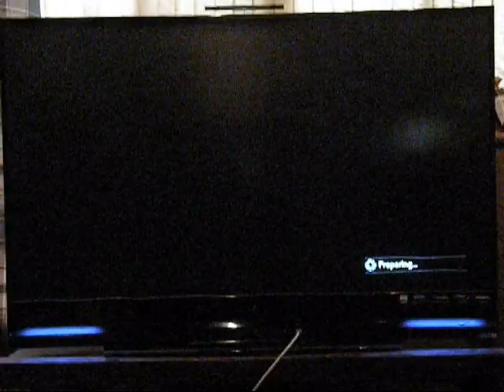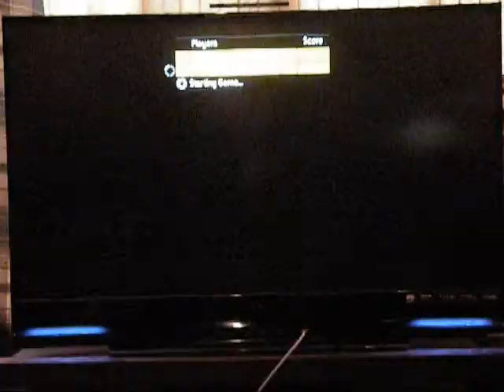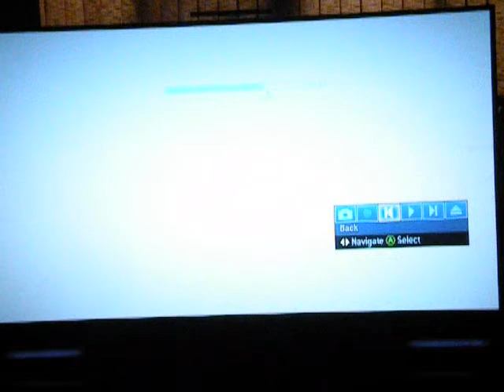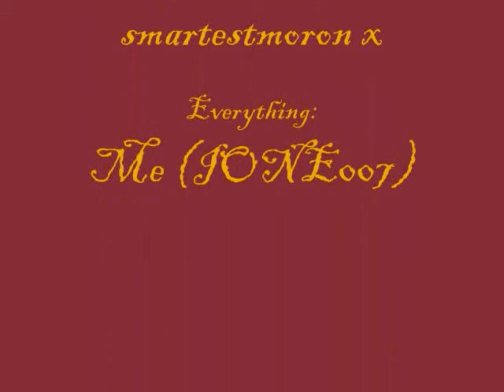H3 V.D.O. Full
Sorry for the blue box at the left is because I was too lazy/ didn't remember how to get rid of it.  The border that is around all of the clips/ many of the pictures is my TV.  I don't have one of those cool in-game cameras, so I made a box tri-pod.